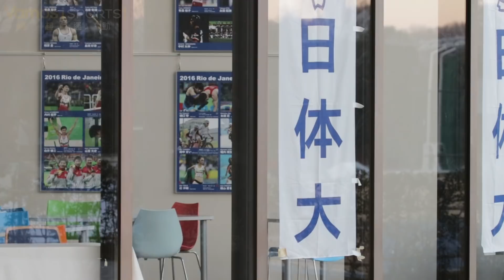田徑》日體大長跑歷史悠久 台灣選手參賽新選擇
日本體育大學長跑賽事相當知名，每年都會舉行好幾場長距離賽事，不過由於田徑場內的賽事不像馬拉松一樣，可以自行上網報名，需要透過田徑協會辦理，2013年時，長跑好手張嘉哲經過了一番努力，終於順利參賽，也為後來的台灣選手，開創了另一條路。